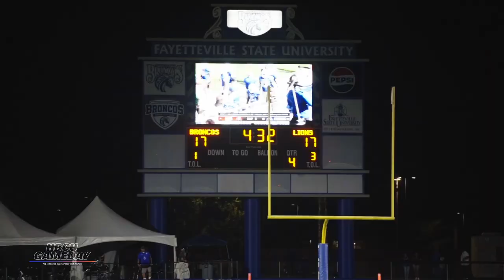CIAA Football | Fayetteville State SURVIVES tough test vs Lincoln (PA)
The reigning CIAA champions survived a tough battle against cross-division foe Lincoln (PA) with some late-game heroics.